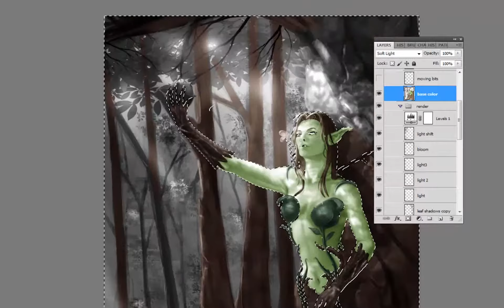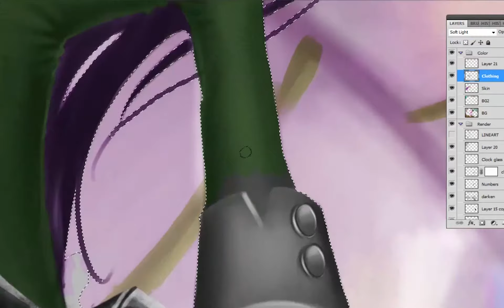Art of Mike Dumas 2015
Art of 2015